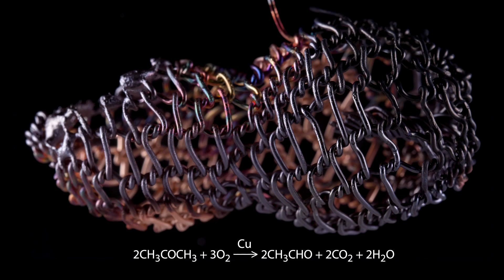Envisioning Chemistry: Catalysis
An artistic presentation of 5 catalytic processes: ammonia oxidation catalyzed by chromium(III) oxide, acetone oxidation catalyzed by copper, hydrogen peroxide decomposition catalyzed by pyrolusite (manganese dioxide), and fermentation processes of sugar solution and dough with the help of yeast. Catalysis is the process of increasing the rate of a chemical reaction by adding a substance known as a catalyst, which is not consumed in the catalyzed reaction and can continue to act repeatedly.